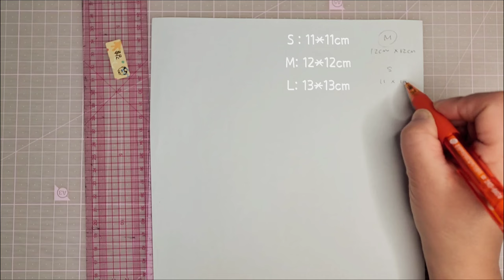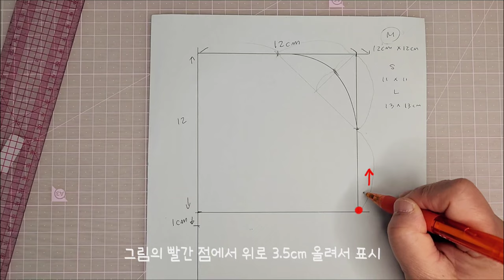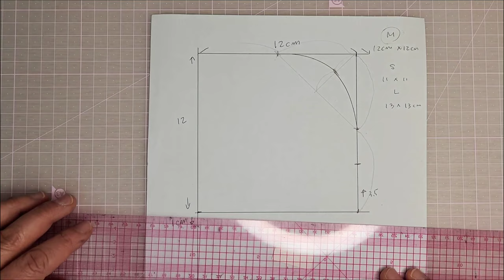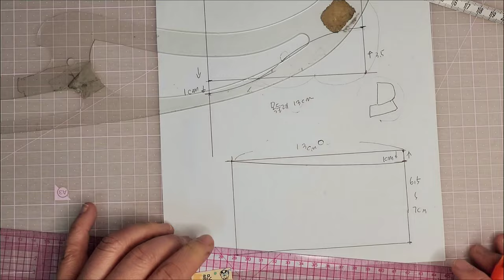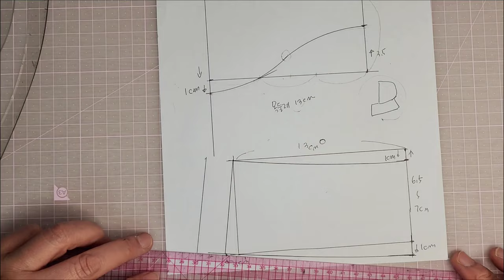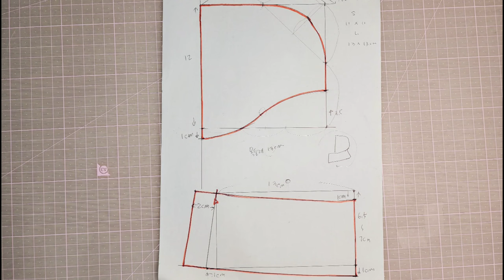강아지옷 / 바라클라바/자투리원단 이제 버리지 말고 이렇게 만들어 보세요 /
자투리 원단으로 남는 원단은 우리집 댕댕이에게 양보하세요~
간단하게 만들어 귀염둥이를 만들어 주세요 !!
원단 필요량
M사이즈 기준 : 겉감 :  60*65cm
                           안감 :  60*65cm

세월이 묻은 재봉틀과 함께 조그만 스튜디오에서  디자인한 것을 만들어내는 작업을 하는 디자이너 조이 씨입니다.
디자인하고 패턴을 만들고 바느질하는 것은 제가 너무 사랑하는 일로 여러분과 공감을 하고 싶어요 ~
감사합니다

Give up the leftover fabric to my dog
Make it simple and make a cutie!

I'm Joy, a designer who works on creating things designed in a small studio with a sewing machine that's been buried with years.
Designing, making patterns and sewing is something I love so much that I want to empathize with you ~

Entrega el tejido sobrante a mi perro.
¡Hazlo sencillo y haz una linda!

Soy Joy, un diseñador que trabaja en crear cosas diseñadas en un pequeño estudio con una máquina de coser que ha sido enterrada con años.
Diseñar, hacer patrones y coser es algo que me encanta tanto que quiero empatizar contigo.
Gracias.